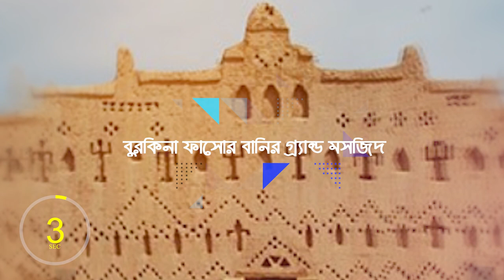আফ্রিকায় অজানা 6 টি মসজিদ যা দেখলে আপনি অবাক হবেন The 6 Most Astonishing Sudano Sahelian Mosques